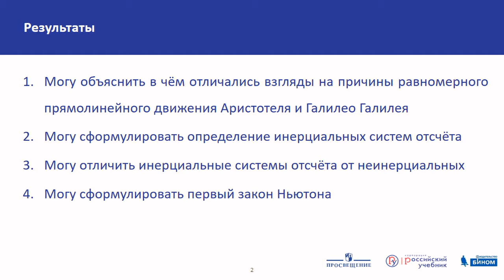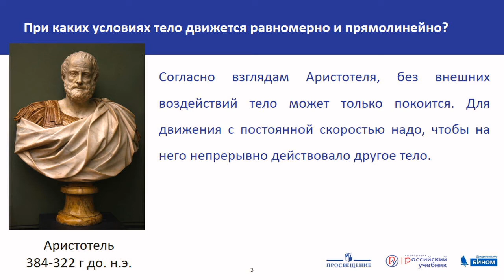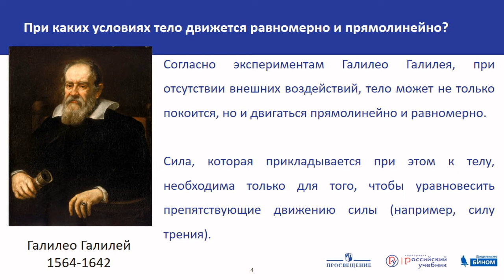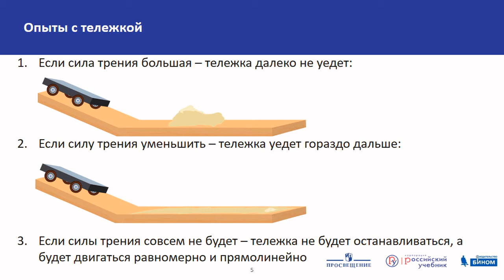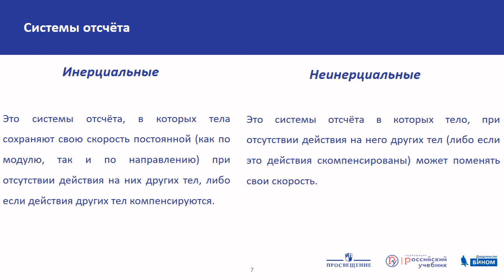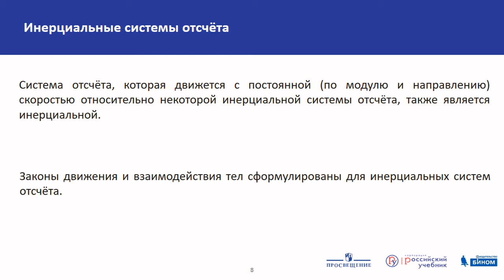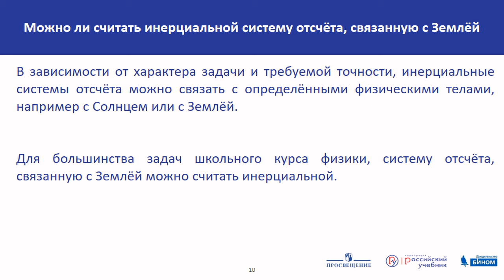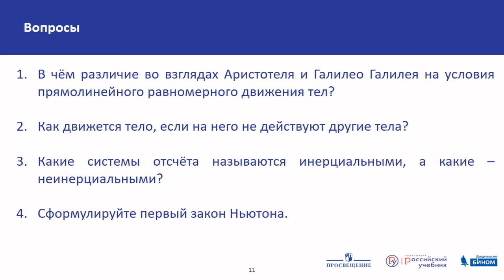Физика. Первый закон Ньютона. Теория